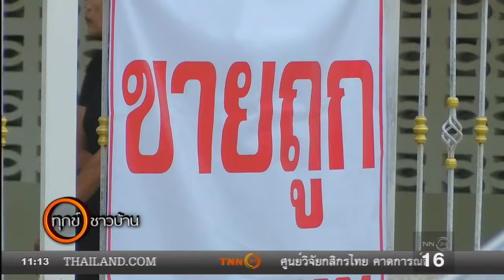ตัวตอบ : เจ้าของบ้านจัดสรรฯ ยินดี มอบบ้านใหม่ให้ผู้เสียหาย